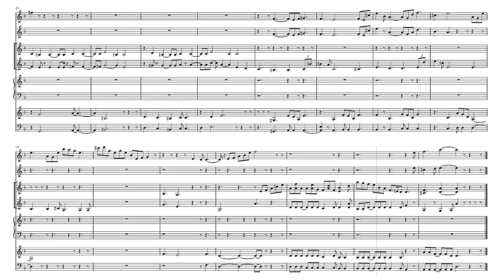Majestic Flute - Composer/Elisabeth Asselin (original)